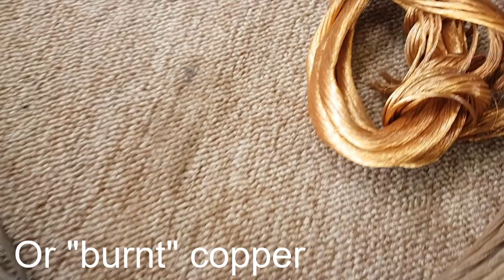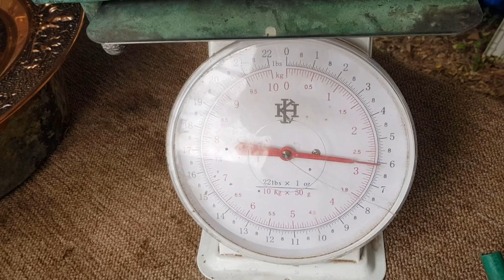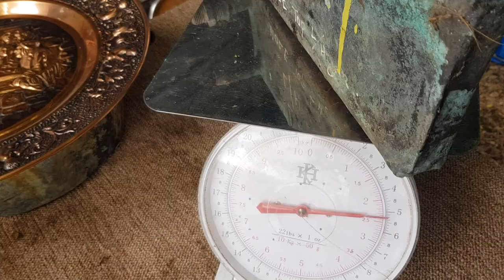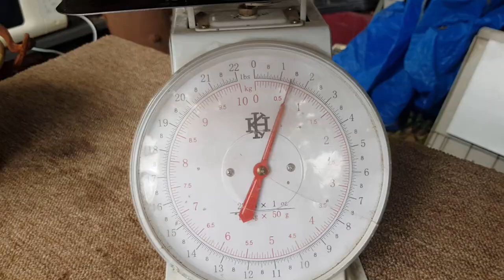Scrapping Copper! A beginner's guide to a valuable scrap metal and how best to make good dollars!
As a follow up video to my beginner's guide on brass, here's the ins & outs of scrap copper offering plenty of information for the budding scrap metal enthusiast!
It helps more than you know with the YouTube algorithm to increase my channel's exposure & growth.
Also, I now have an Amazon storefront where I share links to assorted tools & equipment I use and recommend. As well, I'll be adding links for various supplies and products used in my videos as time goes on. Even if you purchase something on Amazon totally unrelated after entering through one of my links, it really helps support my channel with a small commission.. and it costs you nothing extra at all! 😊👍